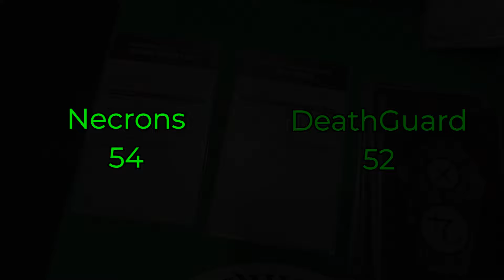Warhammer Wednesday! DeathGuard Vs Necrons!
The finale to the trilogy with the Death Guard has them facing off against the Necrons. Last test for thisnlist before it goes to the team event this weekend.